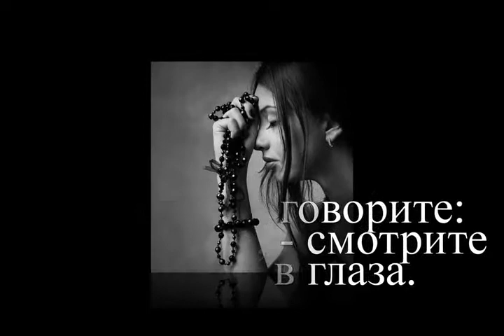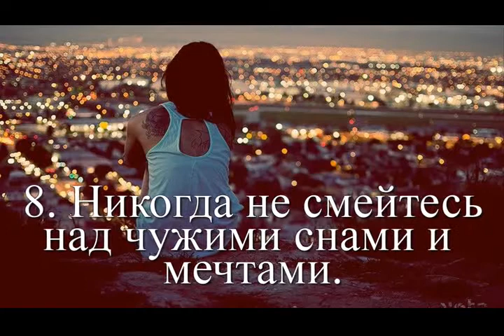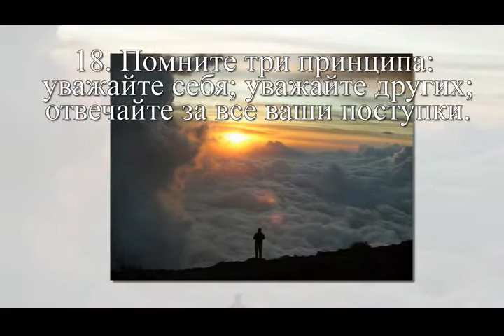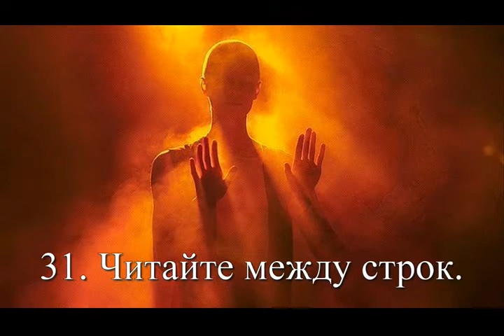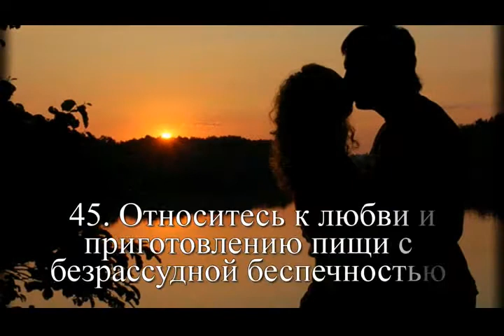Китайская Мантра Удачи